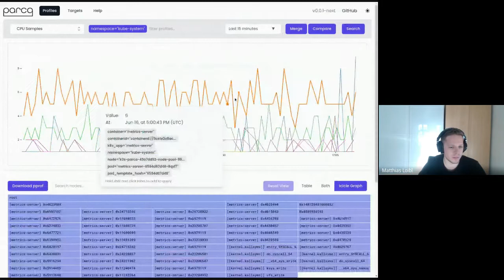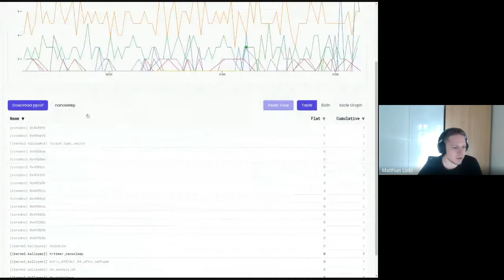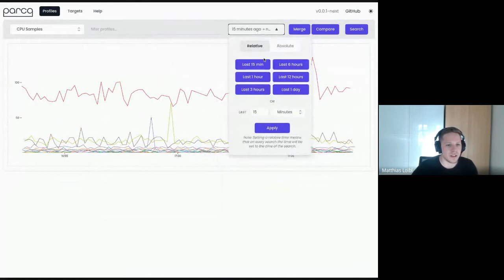Parca Office Hours (2022-06-16)